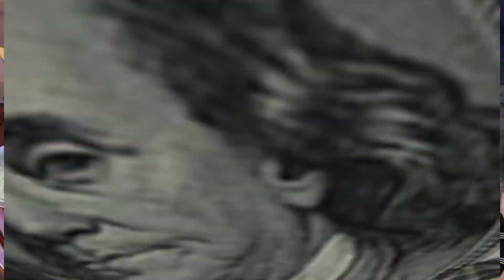명진 TV스타. 우리 가족 👪 바지락 칼국수 먹방 해요😋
안녕하세요 반갑습니다 오늘 우리가족 바지락 칼국수 먹방 해요. 가족과 함께 먹으니 맛도  좋고 화목해 지는것 같아요 여러분의 많은 시청 부탁드립니다 감사합니다 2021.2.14